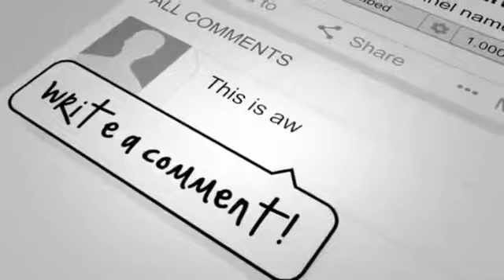द्वारिकापुरम कमला नगर में फैला बिल्डरों का मकड़जाल | रियाशी मकानों को बनाया व्यवसायिक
द्वारिका पुरम आवासीय कालोनी में आवास विकास और बिल्डरों की मिली भगत से अधिकतर मकानो में हास्पीटल, काम्पलेक्स, क्लीनिक गोदाम  खुल गए हैं जिससे कालोनी निवासी बेहद परेशान है।
निवासियों के अनुसार रात दिन लोगों एवं मरीजो के तीमारदारों का आवागमन लगा रहता है जिससे परेशानी होती है तथा असुरक्षा का माहौल फैल रहा है।
हाल ही में 23 नं मकान बिल्डरो ने खरीद कर उसमें काम्पलैक्स का निर्माण कर रहे हैं साथ ही दबंगई दिखाकर कालौनी के मुख्य गेट के भीतर काम्पलैक्स का जीना और गेट अवैध रूप से बना रहे है जिसकी शिकायत कई बार आवास विकास से की है परन्तु निर्माण कार्य पूरी गति से हो रहा है।